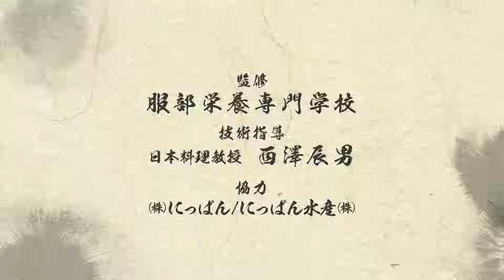太刀魚（たちうお）のさばき方 - How to filet Cutlassfish -｜日本さばけるプロジェクト（海と日本プロジェクト）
太刀魚（たちうお）のさばき方を紹介します。
下処理から包丁の入れ方まで、一連の流れを解説付きでご覧いただけます。